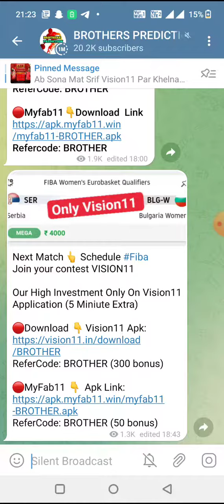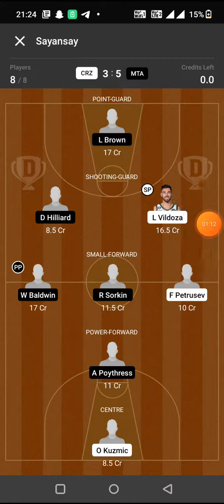CRZ vs MTA BASKETBALL DREAM11 TEAM PREDICTION TODAY MATCH | EUROLEAGUE DREAM11 TEAM